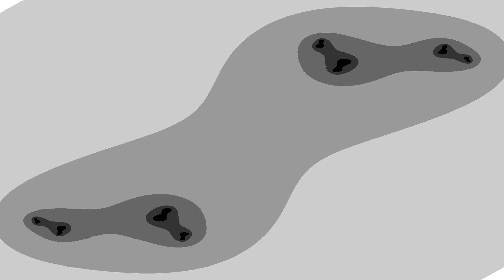Julia Set Fractal Animation